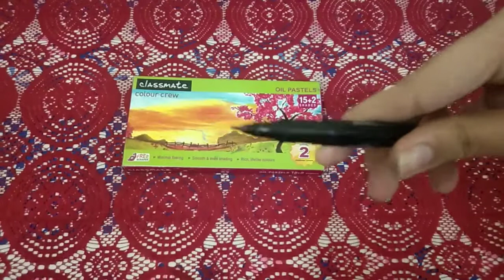Magical tree landscape drawing with oil pastels -step by step for beginners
Hii friends in today's video I'll tell you how to draw magical tree landscape drawing step by step

Bye bye